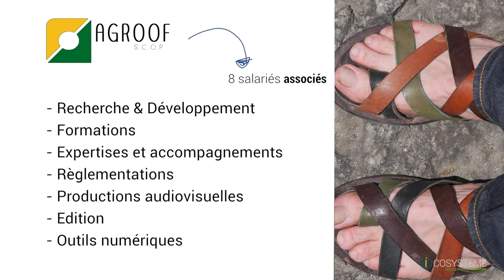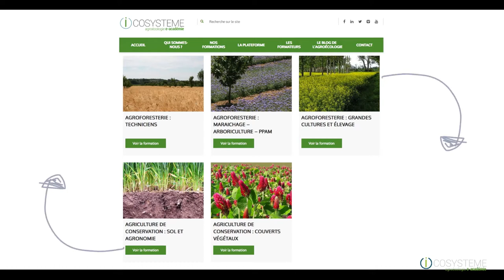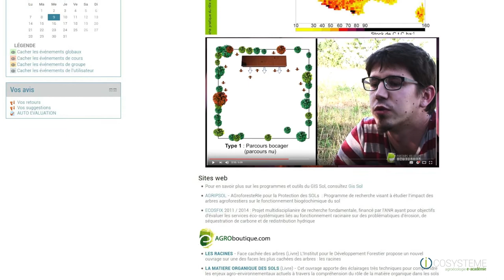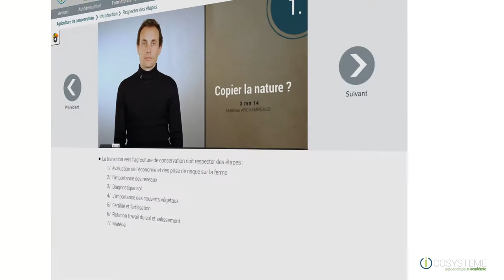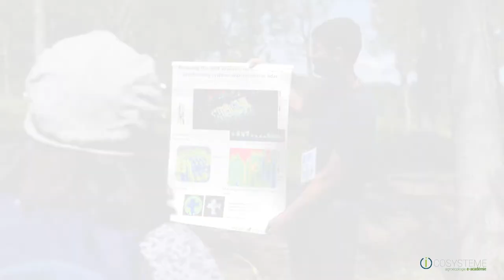ICOSYSTEME - Nicolas GIRARDIN SCOP agroof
ICOSYSTEME est une interface web dédiée aux formations en agroécologie - agriculture de conservation et agroforesterie. Créée et mise en place par la société coopérative et participative AGROOF en association avec Matthieu Archambeaud ces formations s'adressent autant aux agriculteurs désireux de se former à des pratiques agricoles innovantes qu'aux étudiants désireux d'acquérir des connaissances de terrains sur ces pratiques.